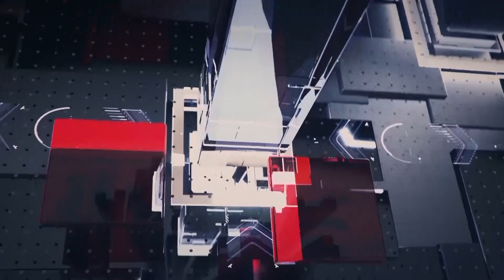"ปูน ทะลุฟ้า" สวมกำไล EM ขึ้นปราศรัยพาดพิงสถาบัน ไม่สลด รอบนี้รอดยาก?